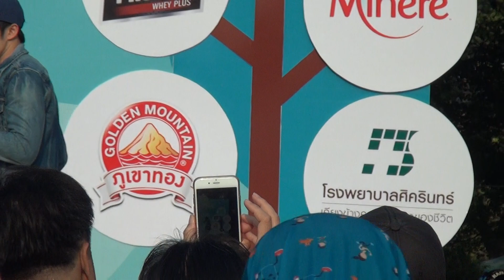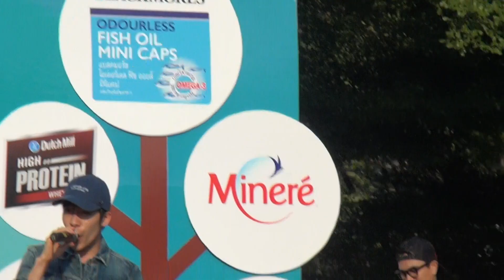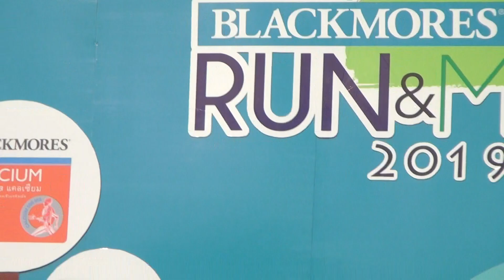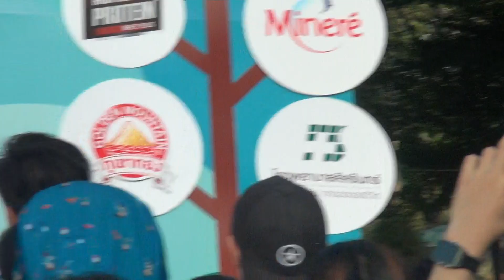24.02.19 คิดถึงดังดัง (BLACKMORES Run & Move 2019) - Nat Sakdatorn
24.02.19 ณัฐ ศักดาทร ร่วมวิ่ง และร้องเพลง "คิดถึงดังดัง"  ในงาน  "BLACKMORES Run & Move 2019" ที่ศูนย์กีฬาบึงหนองบอน

นอกจากนี้ยังร้องเพลง single ใหม่ล่าสุด "ํฉันเห็น" ด้วย

"ฉันเห็น...สองเราปกป้องกันไป ผ่านดีร้าย จนถึงวันสุดท้าย"

คำร้อง/ทำนอง : ณัฐ ศักดาทร
เรียบเรียง : Mac ศรัณย์
Producer : Mac ศรัณย์
Piano & Keyboard : โซ่ ETC
Guitar : โอ Jetset'er
Bass : Sylvain Gagnon
Other Instruments : Mac ศรัณย์
Background Vocals : ณัฐ ศักดาทร
Mixing & Mastering : Tarin Paul
Recorded at : Lakeside Village Studio
Music Video Director : Chotirat Wareerattanarot (Hello Filmmaker)

แปลกดีใช่ไหม ในโลกที่มันกว้างใหญ่
ทำไมจึงเป็นฉันและเป็นเธอ ที่มายืนด้วยกันตรงนี้
นาทีที่สบตา ก็มั่นใจเสมอมา
ว่าต้องมีเหตุผลสำคัญ ให้ฉันได้พบเธอ

เธอจะเชื่อฉันได้ไหม มีภาพเรื่องราวในหัวใจ
ที่ฉันไม่เห็นกับใคร นอกจากเธอ คนเดียวแค่เท่านั้น

ฉันเห็น ฉันที่คอยดูแลเธอ
ฉันเห็น เธอที่ประคองฉันไว้
ฉันเห็น บ้านที่มีเธอและฉัน
ความฝัน ที่ก้าวเดินจับมือไปด้วยกัน
อยากขอ ใช้ทุกนาทีที่มี
จากวันนี้ ด้วยใจนี้ ชีวิตนี้ … เพื่อรักเธอคนเดียว

นี่เองใช่ไหม เหตุที่ฉันต้องทนเหงามานาน
เพิ่งจะได้รู้เพื่อรอใคร เมื่อมีเธอเข้ามากอดฉัน
เธอรู้ตัวบ้างไหม แต่ละครั้งที่เธอยิ้มให้กัน
มันทำให้ฉันแน่ใจ ความสุขที่แท้คืออะไร

ฉันเห็น ฉันได้ดูแลเธอ
และเห็น เธอประคองฉันไว้
สองเราปกป้องกันไป ผ่านดีร้าย จนวันสุดท้าย
ความฝัน จะสู้เดินร่วมทางไปด้วยกัน

คนคนนี้ ด้วยใจนี้ ชีวิตนี้ … จะรักเธอคนเดียว

Category
Music